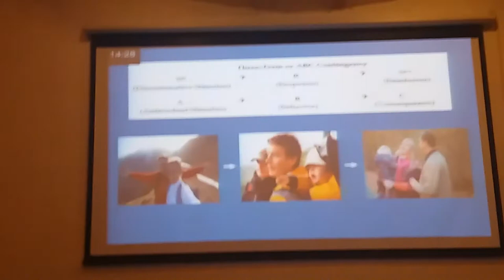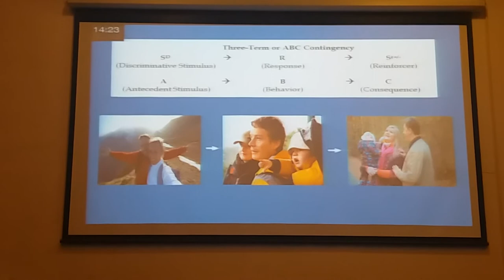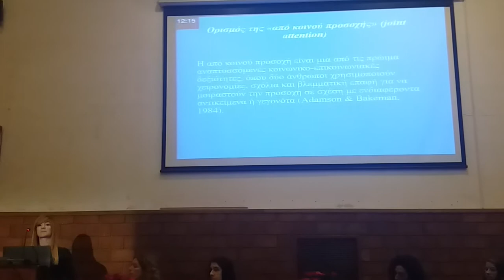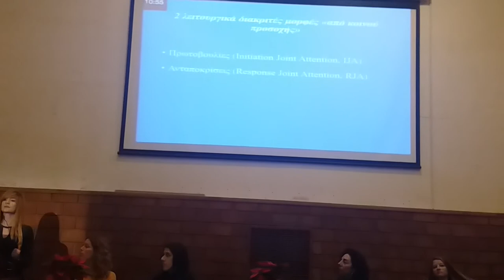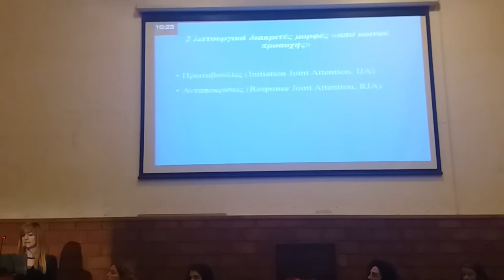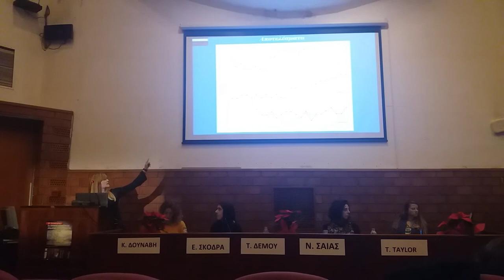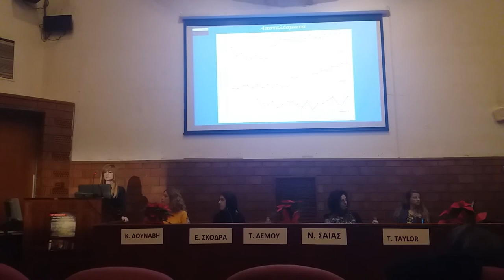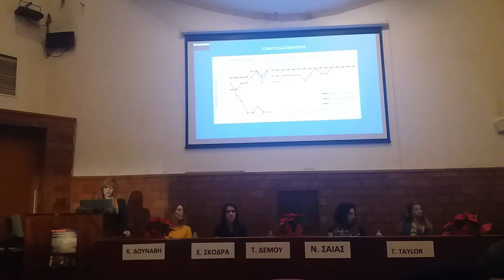MONORODI: 3rd conference Hellenic Society of Behaviour Analysis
J. Demou from Monorodi BCBA course sequence, Athens, presenting on 'Training joint attention skills in children with autism with emphasis on social reinforcement'.

MONORODI: Education for Neurodevelopmental disorders, Non-profit organization.
We aim to:
1. To offer personalized behaviour services for children and adolescents, their families and schools. By explicitly supporting and resolving challenges the family with a member on the autism spectrum (e.g., Asperger) or who has ADHD or other neurodevelopmental / neuropsychiatric conditions, are experiencing.
2. To provide BACB approved behavioural interventions (BACB approved course sequences).
3. To conduct Greek evidence-based research on behavioural therapies.